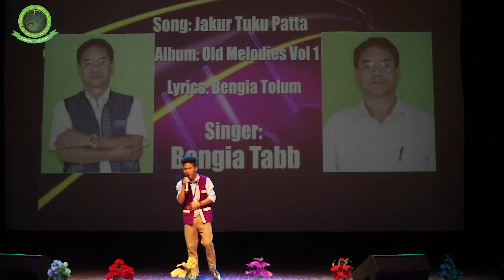Takam Hinda - Semi Final local round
Nyishi idol season 6 2019 Semi Final